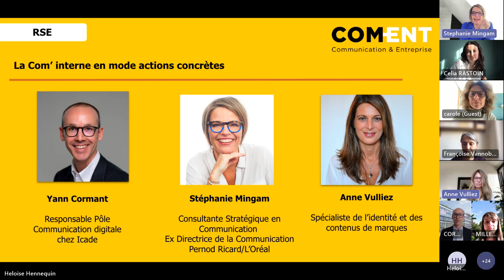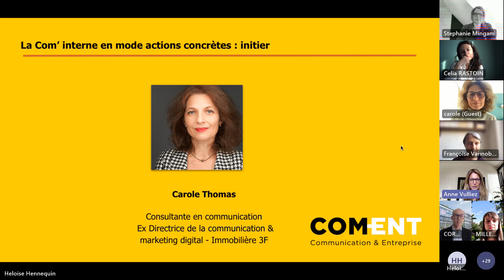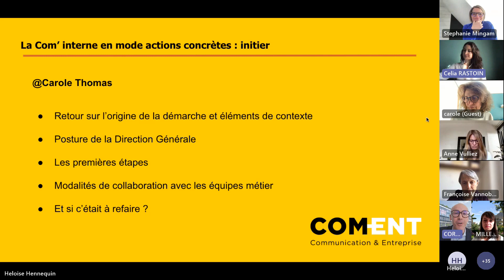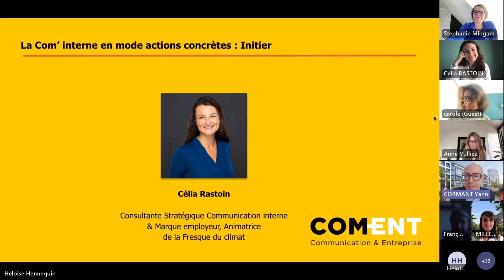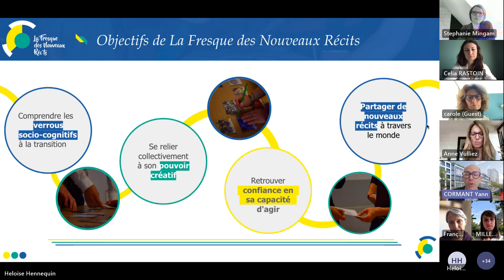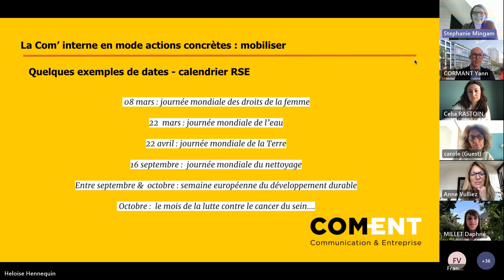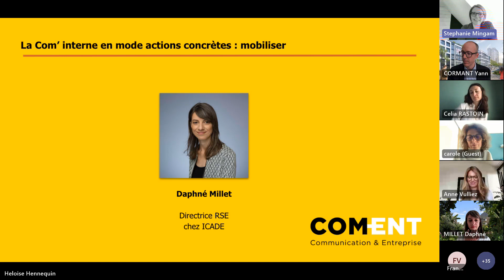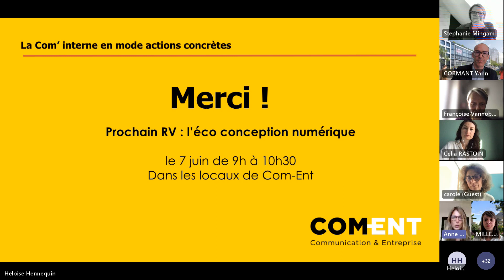REPLAY // [WEBINAR] La Com' Interne en mode actions concrètes